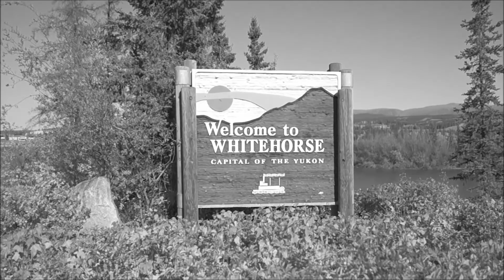Whitehorse, Yukon. Canada (Sony Alpha A37 DSLR)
My first video with my Sony Alpha A37 DSLR.